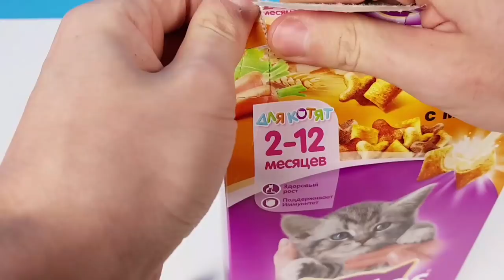8 LIFE HACKS FOR CAT!